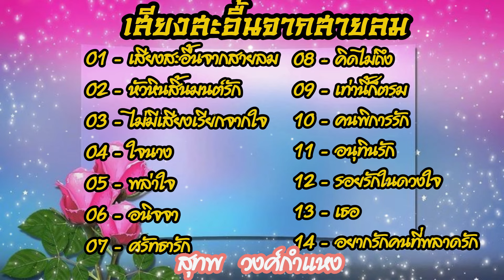อมตะเพลงจาก สุเทพ วงศ์กำแหง เสียงสะอื้นจากสายลม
คุณสุเทพ วงศ์กำแหง ศิลปินแห่งชาติ สาขาศิลปะการแสดง (เพลงไทยสากล – ขับร้อง) ปี 2533

00:00  01- เสียงสะอื้นจากสายลม
02:55  02 - หัวหินสิ้นมนต์รัก
05:39  03 - ไม่มีเสียงเรียกจากใจ
08:49  04 - ใจนาง
11:45  05 - พล่าใจ
15:03  06 - อนิจจา
18:16  07 - ศรัทธารัก
21:23  08 - คิดไม่ถึง
24:39  09 - เท่านี้ก็ตรม
27:46  10 - คนพิการรัก
30:58  11 - อนุทินรัก
34:25  12 - รอยรักในดวงใจ
37:42  13 - เธอ
40:42  14 - อยากรักคนที่พลาดรัก